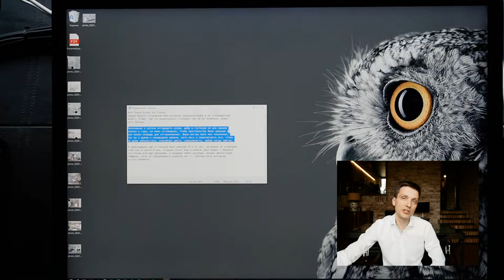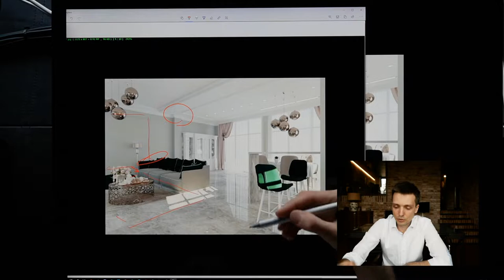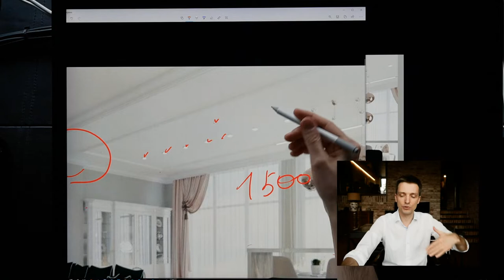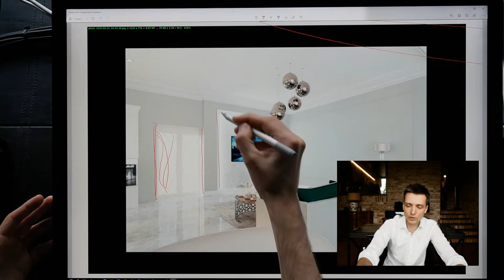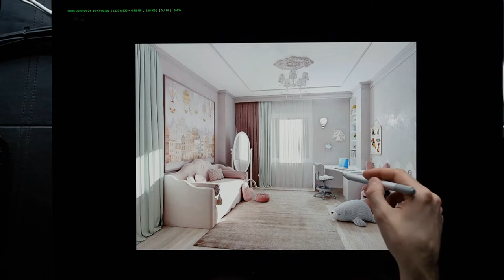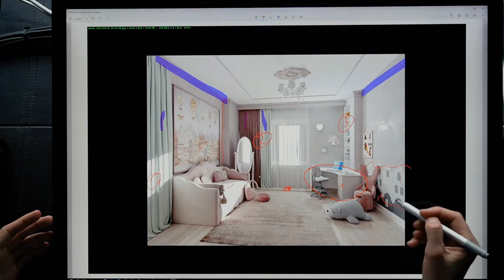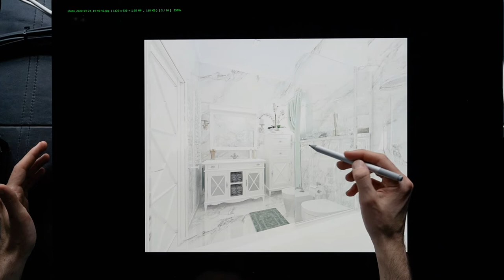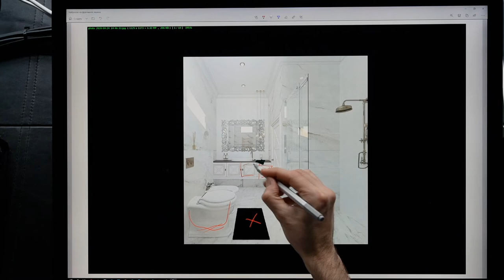Разбор дизайна интерьера онлайн — Часть 3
Комментирую дизайн-проекты. Объясняю, почему красиво или что нужно поменять.

Чем полезен:
1. Заказать проект: 4000 р за м2
3. Купить книгу-энциклопедию по дизайну и комплектации
4. Узнать как пройти путь с нуля до премиум-клиентов. Путь дизайнера
5. Стратегическое планирование (как начать действовать)